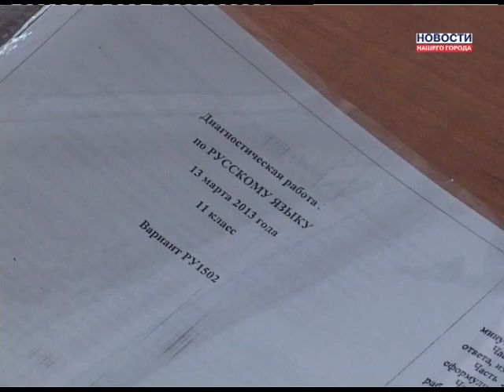Пробный ЕГЭ начался